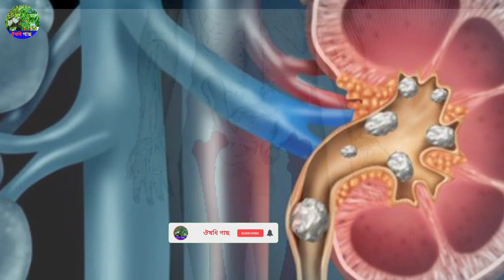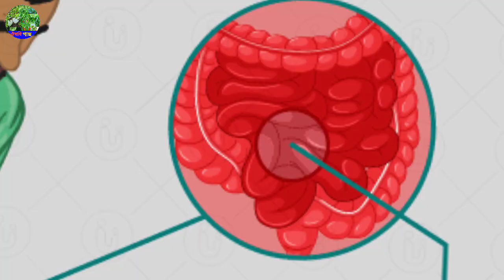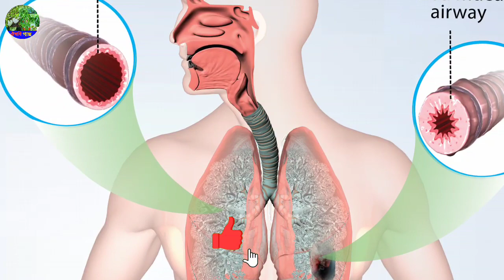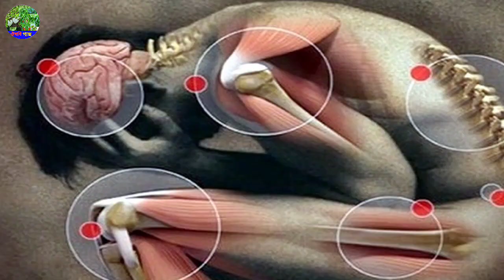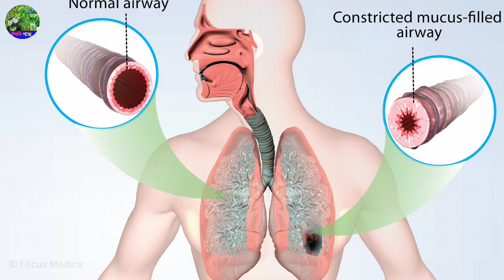ঢেঁড়স খাওয়ার ১০টি স্বাস্থ্য উপকারিতা||ঢেঁড়স খেলে কি উপকার পাওয়া যায়?||ঢেঁড়সে কি ভিটামিন আছে?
ঢেঁড়সের ভেতর রয়েছে প্রচুর মাত্রায় ফাইবার, ভিটামিন এ, সি এবং ফলেট। সেই সঙ্গে রয়েছে ভিটামিন কে, বি, আয়রন, পটাশিয়াম, জিঙ্ক, ক্যালসিয়াম, মেঙ্গানিজ, ম্যাগনেসিয়াম, অ্যান্টিঅক্সিডেন্ট এবং বিটা ক্যারোটিন। সবকটি উপাদান একযোগে ডায়াবেটিস, অ্যাস্থেমা, অ্যানিমিয়াসহ একাধিক রোগকে দূরে রাখতে বিশেষ ভূমিকা পালন করে থাকে।

১. কিডনির কর্মক্ষমতা বাড়িয়ে দেয়: নিয়মিত এক বাটি করে ঢেঁড়সের তরকারি খেলে কিডনির ভেতর জমতে থাকা ক্ষতিকর উপাদান বেরিয়ে যেতে শুরু করে। ফলে স্বাভাবিকভাবেই শরীরের এই গুরুত্বপূর্ণ অঙ্গটির কোনও ধরনের ক্ষতি হওয়ার আশঙ্কা হ্রাস পায়।

২. ফলেটের ঘাটতি মেটায়: শরীরকে সচল এবং রোগমুক্ত রাখতে নিয়মিত যে যে উপাদানগুলোর প্রয়োজন পরে, ফলেট তার মধ্যে অন্যতম। তাই তো দেহের ভেতরে এই উপাদানটির ঘাটতি হওয়া একেবারেই উচিত নয়। এই কারণেই তো প্রতিদিন ঢেঁড়স খাওয়া উচিত। কারণ এই সবজিটির ভেতর রয়েছে প্রচুর পরিমাণে ফলেট, যা দেহের চাহিদা মেটাতে বিশেষ ভূমিকা পালন করে থাকে।

৩.কনস্টিপেশনের প্রকোপ কমায়: ঢেঁড়সের শরীরে থাকা ফাইবার শুধুমাত্র হার্টের খেয়াল রাখে না, সেই সঙ্গে বাওয়েল মুভমেন্টে উন্নতি ঘটানোর মধ্যে দিয়ে কনস্টিপেশন, বদ–হজম এবং গ্যাস–অম্বলের মতো রোগের প্রকোপ কমাতেও বিশেষ ভূমিকা পালন করে থাকে। প্রসঙ্গত, একাধিক কেস স্টাডিতে দেখা গেছে যদি নিয়মিত ঢেঁড়স খাওয়া যায়, তাহলে কোলন ক্যান্সারে আক্রান্ত হওয়ার আশঙ্কা অনেকাংশেই হ্রাস পায়।

৪. ক্যান্সার রোগকে প্রতিরোধ করে: প্রচুর মাত্রায় অ্যান্টিঅক্সিডেন্ট থাকার কারণে প্রতিদিন এই সবজিটি খেলে একদিকে যেমন রোগ প্রতিরোধ ক্ষমতার উন্নতি ঘটে, তেমনি কোষেদের বিভাজনও ঠিক ঠিক নিয়ম মেনে হওয়ার সুযোগ পায়। কারণ অ্যান্টিঅক্সিডেন্ট আমাদের শরীরে উপস্থিত ক্ষতিকর টক্সিক উপাদানদের কোষেদের গঠনে পরিবর্তন করার কোনও সুযোগই দেয় না। ফলে ক্যান্সার সেল জন্ম নেওয়ার আশঙ্কা অনেকাংশেই হ্রাস পায়। প্রসঙ্গত, কোষেদের এই ভাবে চরিত্র বদল করে ক্ষতিকর কোষে রূপান্তরিত হওয়াকে “মিউটেশন অব সেল” বলা হয়ে থাকে।

৫. ওজন নিয়ন্ত্রণে চলে আসে: অতিরিক্ত কারণে যদি চিন্তায় থাকেন, তাহলে প্রতিদিনের ডায়েটে ঢেঁরসের অন্তর্ভুক্তি মাস্ট! কারণ এই সবজিটির ভেতর থাকা ফাইবার অনেকক্ষণ পেট ভরিয়ে রাখে। ফলে অতিরিক্ত খাবার খাওয়ার প্রবণতা যেমন কমে। সেই সঙ্গে বারে বারে খাওয়ার ইচ্ছাও চলে যায়। ফলে ওজন বাড়ার আশঙ্কা একেবারে কমে যায়।

৬. অ্যানিমিয়ার প্রকোপ কমায়: এতে উপস্থিত বেশ কিছু পুষ্টিকর উপাদান শরীরে প্রবেশ করার পর লোহিত রক্ত কণিকার উৎপাদন বাড়িয়ে দেয়। ফলে অ্যানিমিয়ায় আক্রান্ত হওয়ার আশঙ্কা অনেকাংশে হ্রাস পায়। প্রসঙ্গত, ভারত, বাংলাদেশ, মায়ানমার এবং দক্ষিণ এশিয়ার একাধিক দেশে মহিলাদের মধ্যে এই রোগের প্রকোপ গত কয়েক দশকে মারাত্মকভাবে বৃদ্ধি পয়েছে। আমাদের দেশে তো অ্যানিমিয়ার প্রকোপ কমাতে বিশেষ নীতিও গ্রহণ করেছে কেন্দ্রীয় স্বাস্থ্য মন্ত্রক। এমন পরিস্থিতে এই সবজিটি কতটা কাজে আসতে পারে, তা নিশ্চয় আর বলে বোঝাতে হবে না।

৭. খারাপ কোলেস্টেরলের মাত্রা কমায়: শরীরে উপস্থিত বাজে কোলেস্টেরলের মাত্রা কমানোর মধ্যে দিয়ে হার্টকে সুস্থ রাখতে ঢেঁড়সের কোনও বিকল্প হয় না বললেই চলে। আসলে এই সবজিটি ফাইবার সমৃদ্ধি। এই উপাদানটি কোলেস্টেরলের মাত্রা কমাতে বিশেষ ভূমিকা পালন করে থাকে।

৮. হাড়কে শক্তপোক্ত করে: ঢেঁড়সে উপস্থিত ফলে হাড়ের গঠনে উন্নতি ঘটানোর পাশাপাশি অস্টিওপোরোসিসের মতো রোগকে দূরে রাখতেও বিশেষ ভূমিকা পালন করে থাকে। সেই কারণেই তো ৪০–এর পর থেকে প্রতিটি মহিলার নিয়ম করে ঢেঁড়স খাওয়া উচিত। আসলে একাধিক কেস স্টাডিতে দেখা গেছে. আমাদের দেশে মহিলাদের বয়স ৪০ পেরতে না পেরতেই তাদের শরীরে ক্যালসিয়ামের ঘাটতি দেখা দিতে শুরু করে। ফলে নানাবিধ হাড়ের রোগ শরীরে এসে বাসা বাঁধে। এবার নিশ্চয় বুঝতে পেরেছেন মহিলাদের ঢেঁড়স খাওয়ার প্রয়োজনীয়তা কতটা!

৯.অ্যাস্থেমার মতো রোগকে প্রতিরোধে করে: আবহাওয়া পরিবর্তনের সময় অথবা ধুলোবালি নাকে ঢুকলেই শ্বাস কষ্ট শুরু হয়ে যায় নাকি? তাহলে তো কষ্ট কমাতে ঢেঁড়সের সঙ্গে বন্ধুত্ব করতেই হবে। কারণ এই সবজিতে রয়েছে প্রচুর পরিমাণে ভিটামিন সি এবং অ্যান্টিঅক্সিডেন্ট, যা রোগ প্রতিরোধ ক্ষমতাকে এতটাই শক্তিশালী করে তোলে যে অ্যালার্জি সৃষ্টিকারি অ্যালার্জেনরা কোনও ধরনের ক্ষতি করার সুযোগই পায় না। ফলে অ্যাস্থেমার প্রকোপ কমতে শুরু করে।

১০. ডায়াবেটিসের মতো রোগকে দূরে রাখে: পরিসংখ্যান বলছে ইতিমধ্যেই আমাদের দেশ সারা বিশ্বের মধ্যে ডায়াবেটিস ক্যাপিটালে পরিণত হয়েছে। এখানেই শেষ নয়, প্রতি বছর নতুন করে ডায়াবেটিস রোগে আক্রান্তের সংখ্যাটাও লাফিয়ে লাফিয়ে বৃদ্ধি পাচ্ছে। সম্প্রতি বিশ্ব স্বাস্থ্য সংস্থার প্রকাশ করা একটি রিপোর্ট অনুসারে বর্তমানে ভারতে ডায়াবেটিস রোগীর সংখ্যা প্রায় ৫০ মিলিয়ান, যা আগামী কয়েক বছরে আরও বৃদ্ধি পাবে। এমন পরিস্থিতিতে নিজেকে সুস্থ রাখবেন কিভাবে, তা জানা আছে? গবেষণা বলছে প্রতিদিন ৬–৮ টা ঢেঁড়স খেলে শরীরে ইনসুলিনের উৎপাদন চোখে পরার মতো বৃদ্ধি পায়। ফলে রক্তে শর্করার মাত্রা বেড়ে গিয়ে ডায়াবেটিস রোগে আক্রান্ত হওয়ার সম্ভাবনা অনেকাংশে কমে।